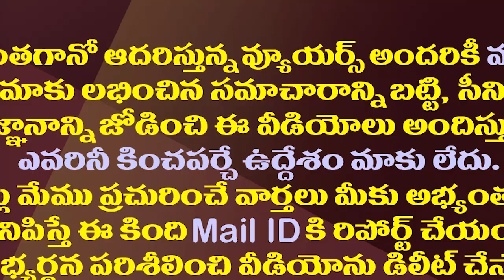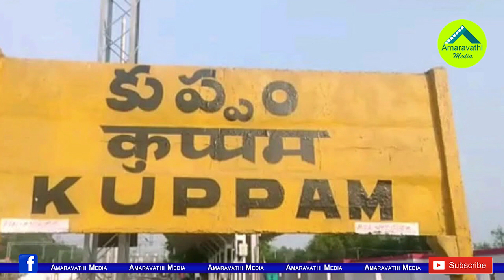నిన్న తిరుపతి..నేడు కుప్పం..ఇది కూడా లోకేష్ ఎఫెక్టేనా?| Nara Lokesh's impact On TDP Defeat In Kuppam